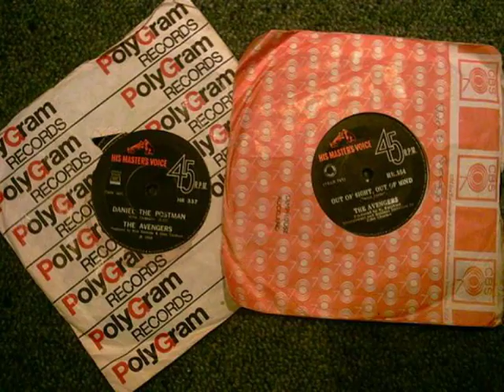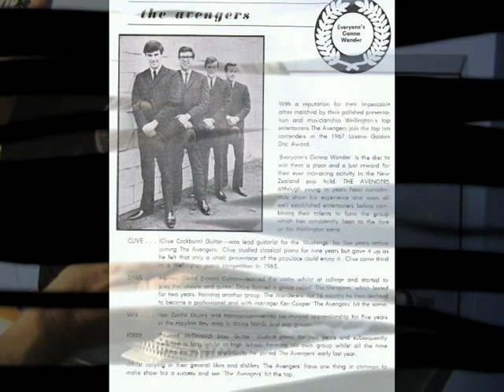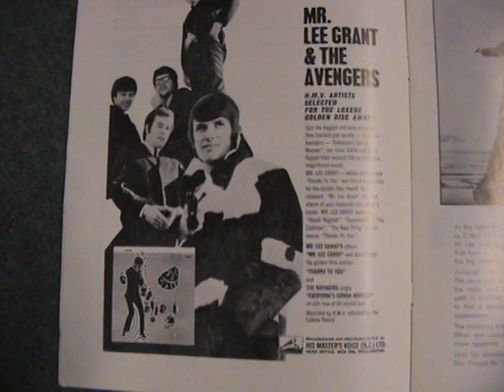Avengers - The Days Of Pearly Spencer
Psychedelic Kiwi Sixties Pop